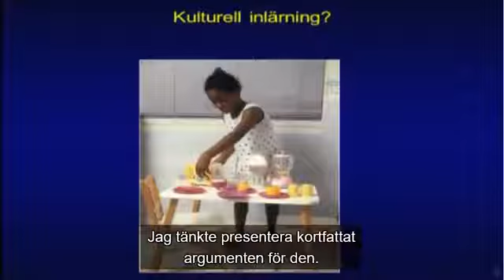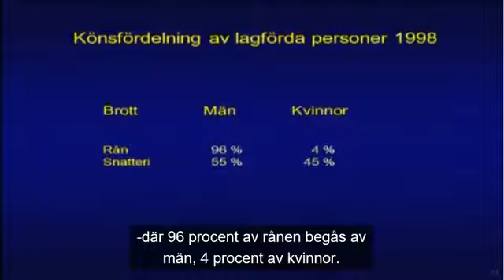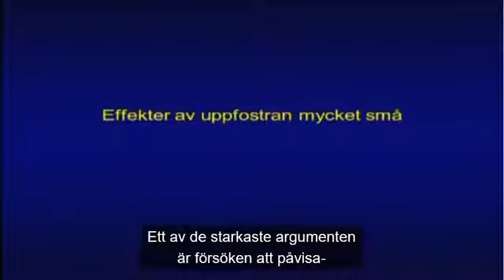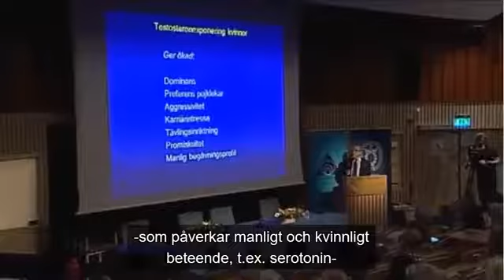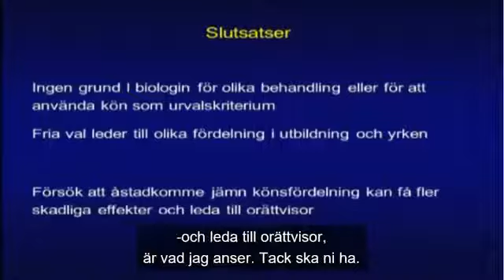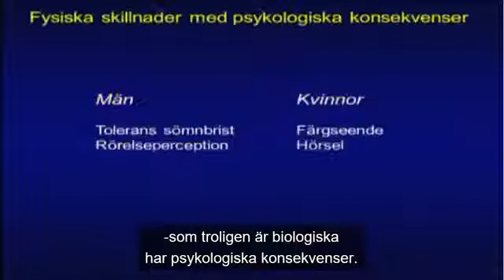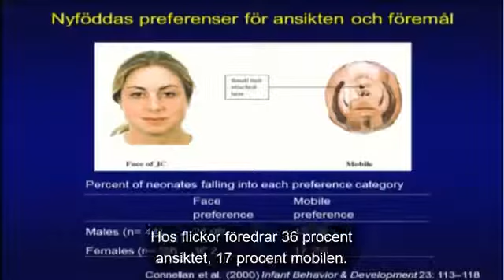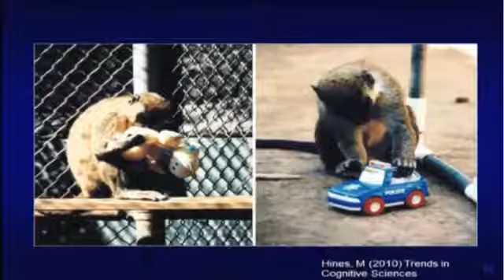3 Germund Hesslow Kan man lita på forskningen